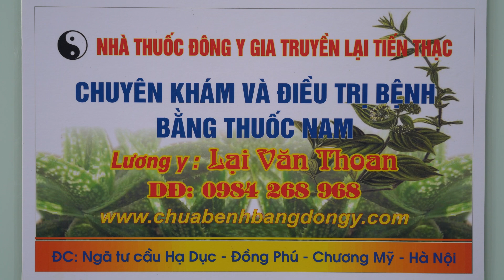VIÊM ĐAU THẦN KINH TỌA - THOÁT VỊ ĐĨA ĐỆM